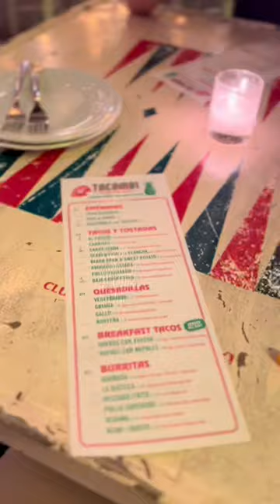MINI PIG friendly restaurant